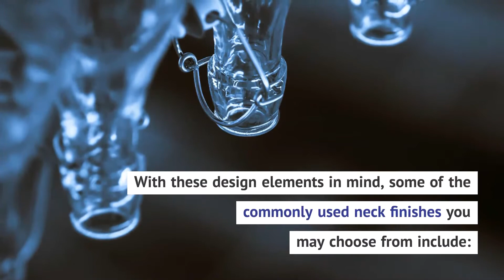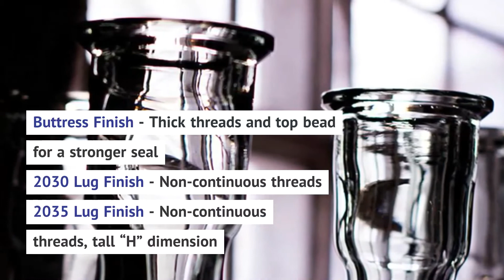Bottle Neck Shape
The neck of a bottle—i.e., the part that accommodates the closure—is of particular importance to the overall bottle design. How this component is configured—i.e., its finish—dictates the type of closure the bottle can accommodate.